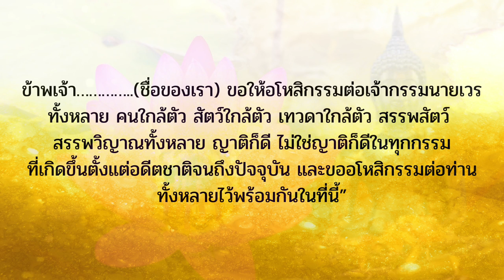ทำแล้วดีจริง! ว่าสั้นๆ ก่อนลุกจากที่นอน วันนั้นโชคดีทั้งวัน